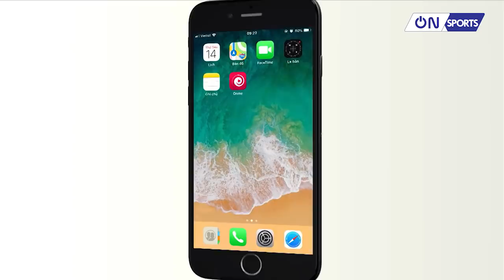On Sports | CLB bóng đá Sài Gòn tìm phương án thay thế trung vệ Đức Lợi trước thềm V.League 2020